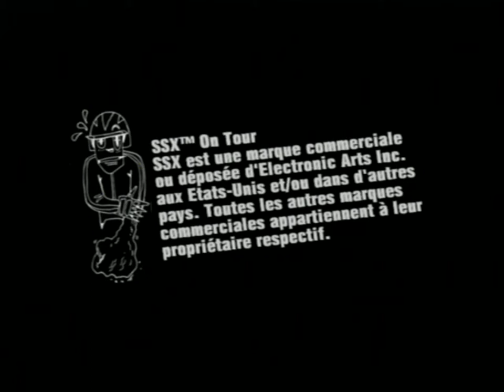[Ps2] Introduction du jeu "SSX on Tour" de l'editeur EA Sports BIG (2005)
Voici l'introduction du jeu video SSX on Tour publié par EA Sports BIG au cours de l'année 2005 sur Ps2